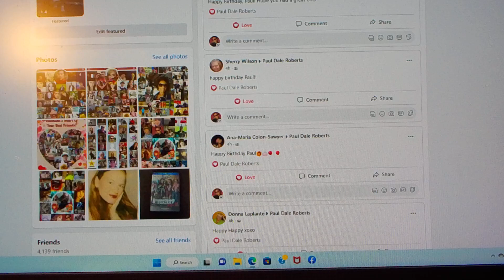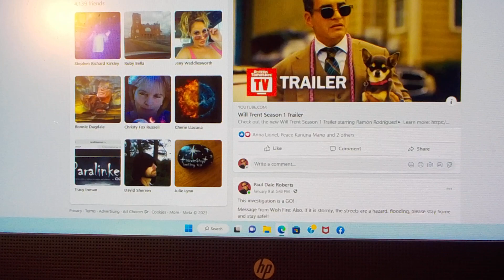DSCN0263: My Birthday 1/17/2023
1/17/2023:  On my birthday, celebrated by walking my dogs Champagne and Story in an area that they were unfamiliar with, down Berry Street, they love new places.  Then had dinner with Deanna at YD Togo House.  I had Korean beef bulgogi over rice, Deanna had rice, fried  tofu, braised potato, 2 JapChea.  Then had treats at Starbucks (Laguna Blvd & Franklin Blvd) vinte caramel frappachino (FREE); Pinkberry (Bruceville & Laguna Blvd) Cranberry/Orange yogurt (FREE); Arby's (Elk Grove Blvd) chocolate milkshake (FREE)!  Treated Champagne and Story had bacon, 2 pupachinos from Dunkin' Donuts, hamburger and rice, tofu.